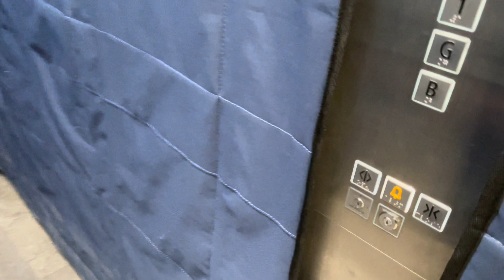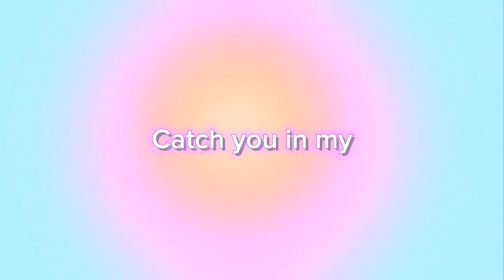WEEKEND IN MY LIFE :) | birthday party, interning, baking & MORE!!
⚡Hey guys welcome back to another video. Today's video is a internship day vlog. I hope you enjoy this video and let me know if you want more college content or any other videos!⚡

⚡️Songs⚡️

Snap - leighc122

⚡B U I S N E S S  E N Q U I R I E S⚡

Where do I stay?  -South Africa

subbies - 314